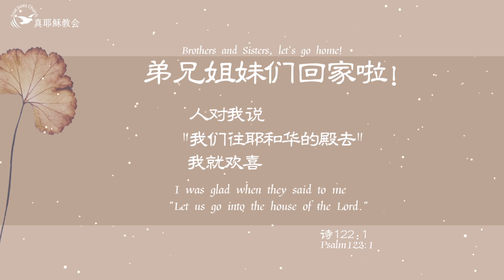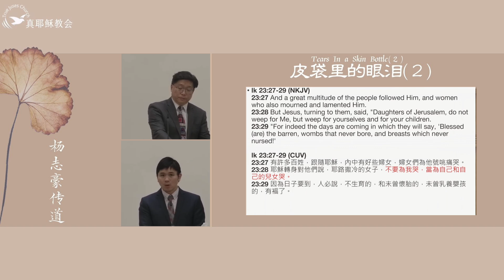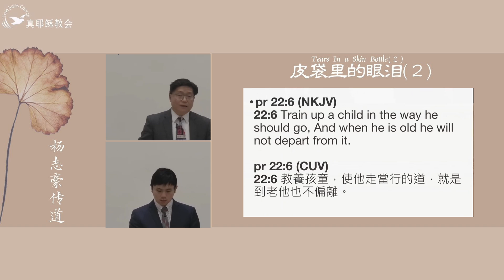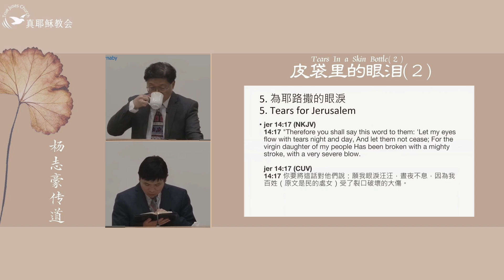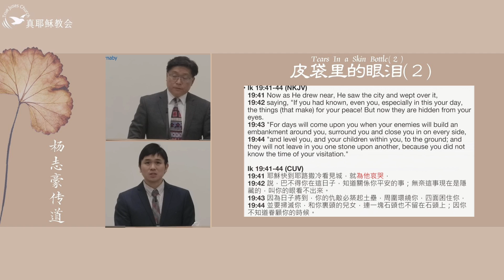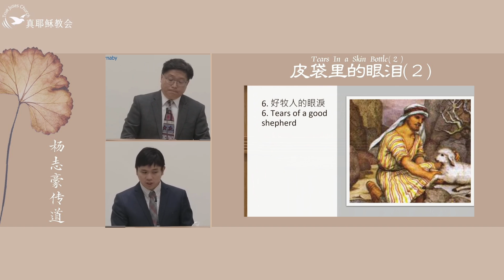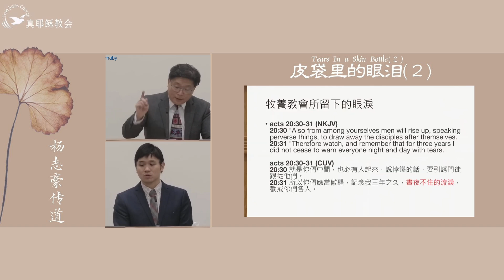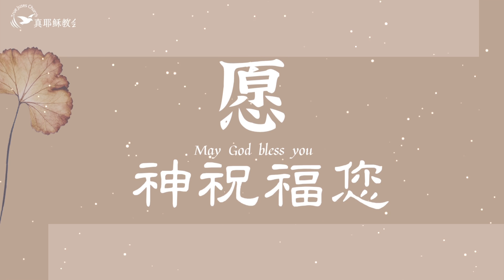2.皮袋裏的眼淚(2)Tears In a Skin Bottle (2)中英楊志豪傳道